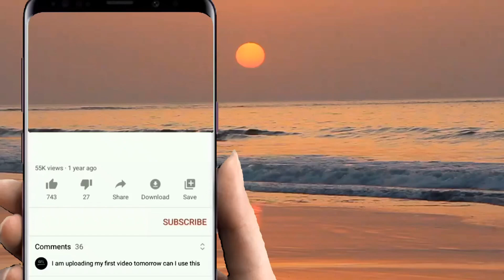LOLAY BARU / 16/01/2022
Majlis kahwin
Area Sandakan batu putih

Igal igal bajau suluk tradisional
& Love song ta’usug mix comedy